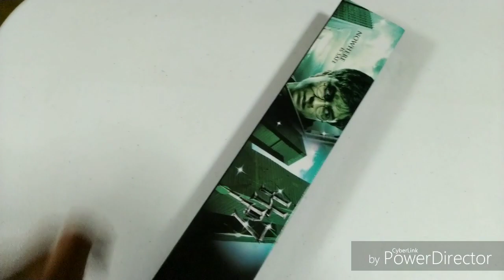Unboxing Harry Potter Elder Wand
Harry Potter Elder Wand